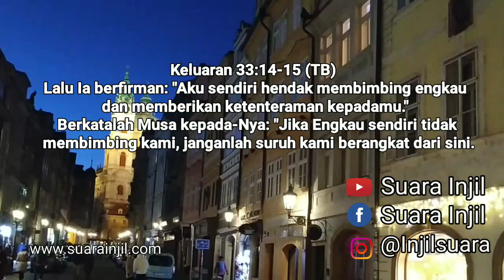Mulailah Tahun Ini Bersama Tuhan. Renungan Dan Doa Pagi.